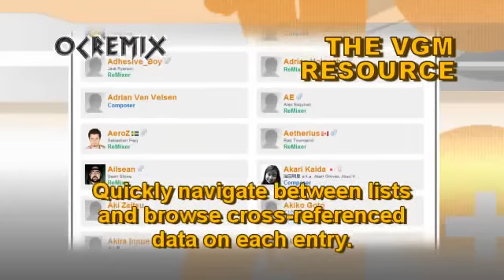OC ReMix #1115: Chrono Trigger 'Another Fair' [Guardia's Millennial Fair] by Dhsu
• Game: Chrono Trigger (Square, 1995, SNES)
• ReMixer(s): Dhsu
• Composer(s): Nobuo Uematsu, Noriko Matsueda, Yasunori Mitsuda
• Song(s): 'Guardia's Millennial Fair'